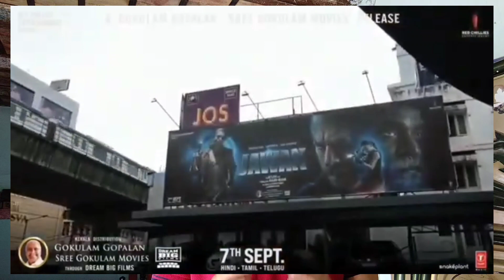Jawan 600 Crore box Office Collection 🔥|| Yogi Adityanath review on jawan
Yogi Adityanath review on jawan!

Jawan 500 Crore Box Office Collection Reaction By Keertan Goswami. Shahrukh Khan Movie Jawan is breaking Box Office Records Left Right & Centre - Riding on Excellent Public Review Jawan has created History not only in domestic but Global Worldwide Cinema! Jawan vs Pathaan vs Gadar 2 is no longer a debate as Jawan Day 4 Collection has erased all the Records of Hindi Film Industry & Day 5 Collection is in no mood to slow down. Jawan Full Movie Records would be shared in a never heard before Style - Get ready to get yourself blown away with Excitement!

Jawan

Jawan trailer jawan trailer leak jawan leaked shooting jawan trailer leak video jawan movie jawab trailer reaction jawan trailer shahrukhkhan

jawan trailer shahrukhkhan jawan teaser 2 jawan teaser 2 official jawan teaser jawan trailer jawan postponed

HOT TOPICS:
1: Jawan Trailer
2: Jawan Box Office Collection
3: Jawan Trailer 2 Release Date
4: Jawan Trailer Release Date
5: Jawan Movie Release Date
6: Pathan Box Office Collection
7: Jawan Trailer Update
8: Jawan Trailer Announcement
9: Jawan Trailer Release Date
10: Jawan Postponed
11: Jawan First Day Collection
12: Jawan Song Announcement
13: Jawan poster release date